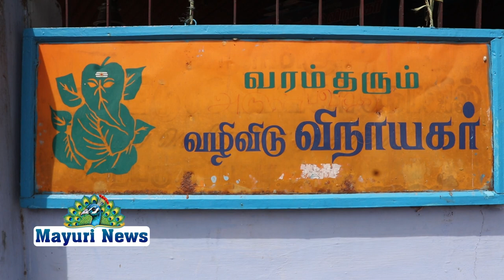திருநெல்வேலி ஸ்ரீ வழிவிடு விநாயகர் திருக்கோவில் தச்சநல்லூர் பகுதியில் சிறப்பு பூஜை நடைபெற்றது